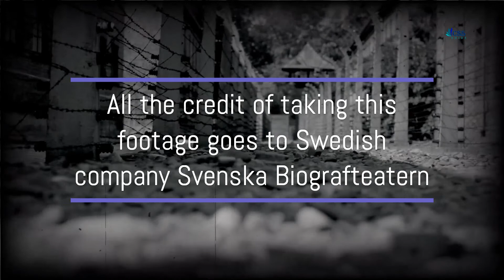A trip through the streets of New York city of 1911 (Orignal footage)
A trip through the New York city of 1911

The Film was recorded by a Swedish company Svenska Biografteatern on its trip to America. Therefore all the credit of taking this beautiful clip goes to Svenska Biografteatern
Old film of New York City in the year 1911.  The print has survived in mint condition.  Slowed down footage to a natural rate and added in sound for ambience.